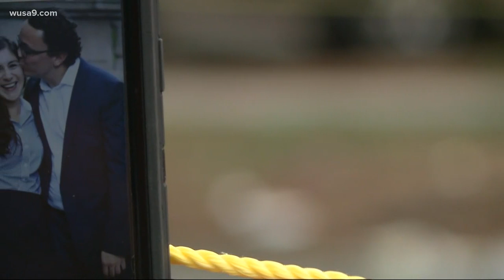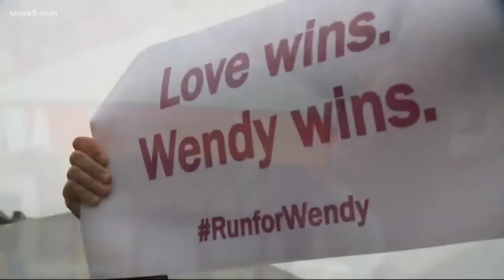DC Runner finishes Boston Marathon in honor of late fiancé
Daniel Hincapie ran the race in honor of his late fiancé, Wendy Martinez, who was stabbed to death during a jog in Logan Circle last year.